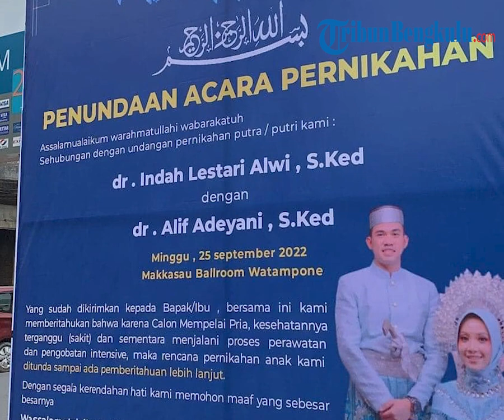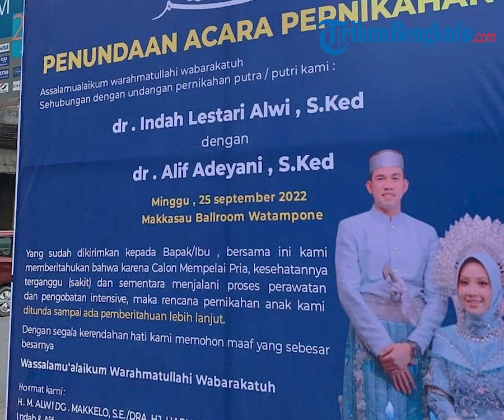Sosok Dokter Alif Adeyani, Calon Suami dr Indah Lestari Alwi Meninggal Dunia di Hari Pernikahan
TRIBUNBENGKULU.COM - Kisah pernikahan dr Alif Adeyani SKed dan dr Indah Lestari Alwi SKed jadi perbincangan dan menuai simpati masyarakat, khususnya warga Sulawesi Selatan.

dr Alif Adeyani SKed sang calon mempelai pria menghembuskan nafas terakhir di hari pernikahan, Ahad atau Minggu, 25 September 2022.